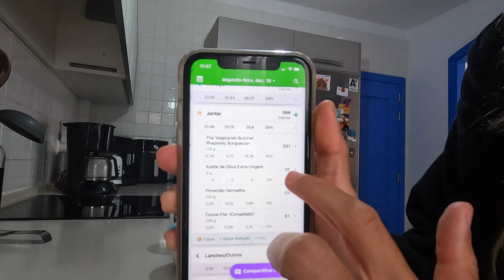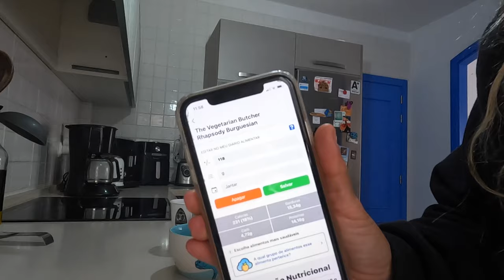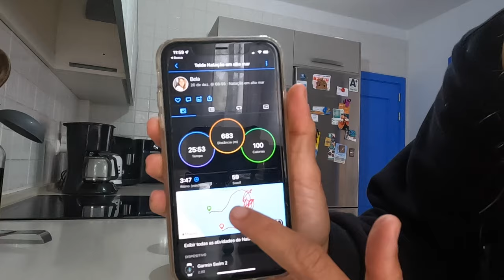Quando VI TUBARÃO surfando | Pegar onda INSANAMENTE dia 5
Quando eu um tubão surfando. Pegar onda INSANAMENTE.

*VLOGS*